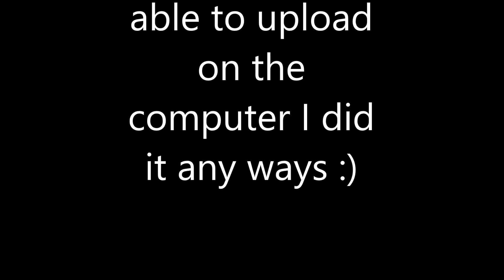I BROKE THE INTERNET MODEM | DAILY VLOG | Mommyandkailyn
Watch to see how I broke the mode and how I'm dealing with it

Vloggin Camera & editing softweare:
Coolpix
IPhone 6
Viva Video Pro
Movie Maker
Imovie